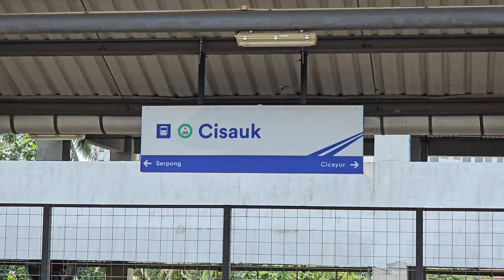[4K] Stasiun Cisauk: Kompilasi Kereta JR 205, Tokyo Metro 6000 | KRL Commuter Line (2/2)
Kompilasi KRL Commuter Line Lin Rangkasbitung: KRL JR 205 Rheostatik, JR 205 VVVF, Tokyo Metro 6000 VVVF di Stasiun Cisauk.